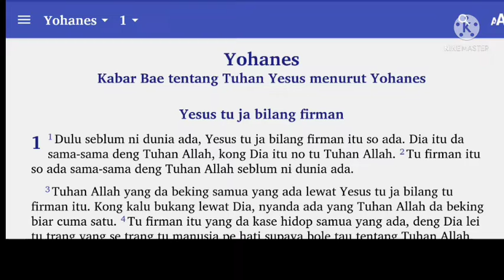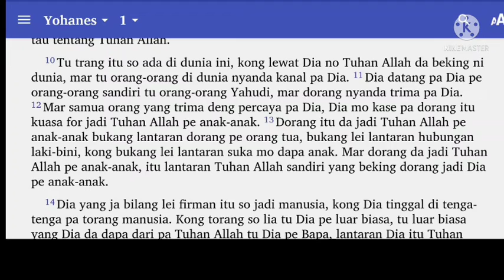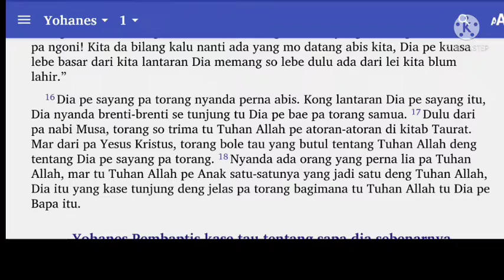Injil Yohanes 1:1-18 Bahasa Manado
Saya memulai seri pembacaan Alkitab dalam bahasa Manado
Semoga kalian diberkati

Kita da beking seri baru baca Alkitab deng Bahasa Manado
Smoga ngoni dapa berkat